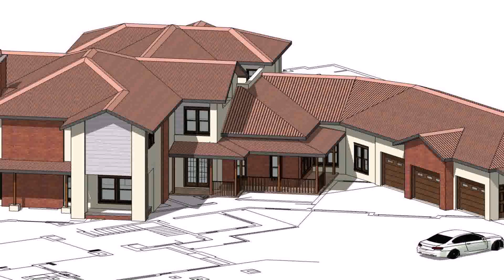Free House Plans In Botswana (see description) (see description)